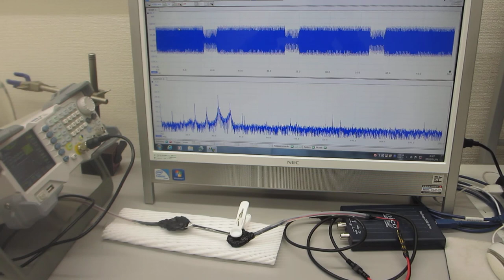超音波プローブによる、スイープ発振システム（低周波の共振現象と、高周波の非線形現象を発振制御する技術）